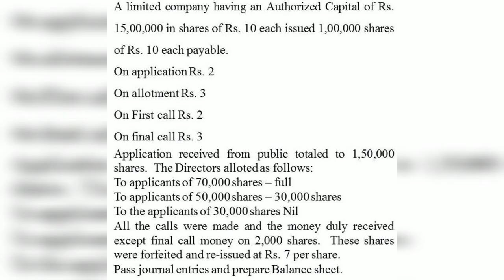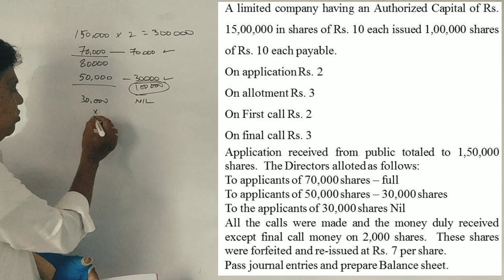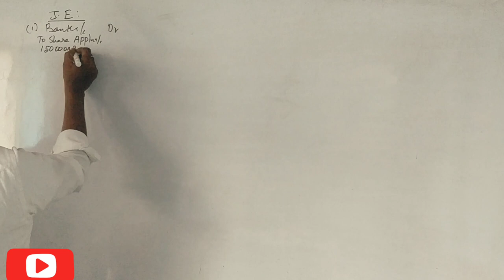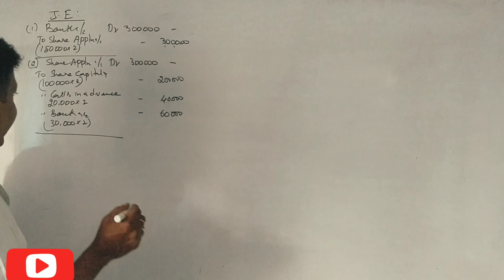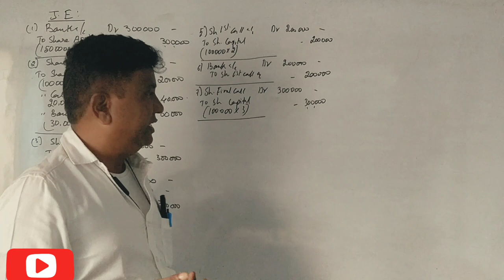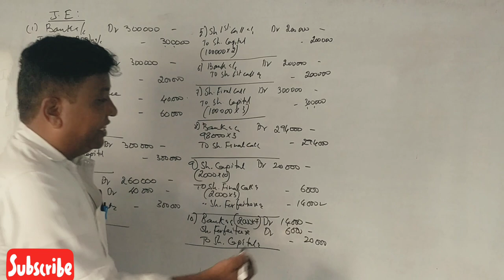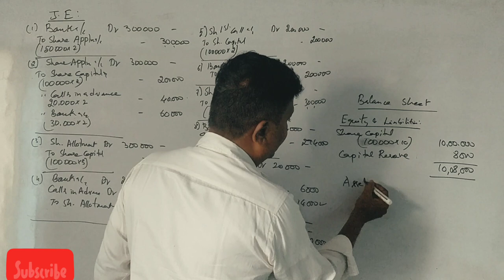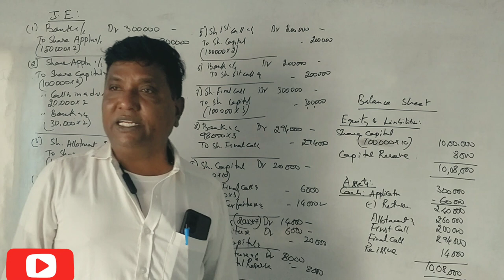Issue of Shares in Kannada PART 20 - Problem No. 17